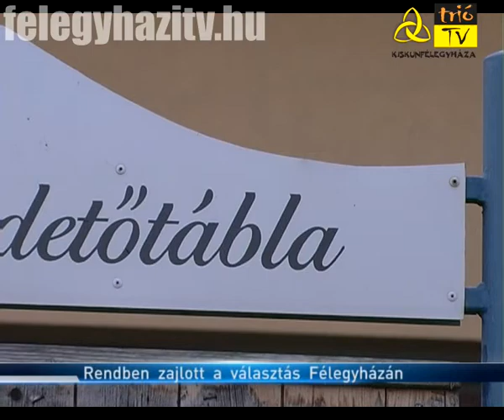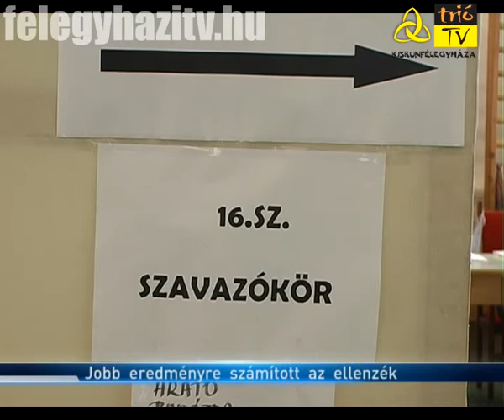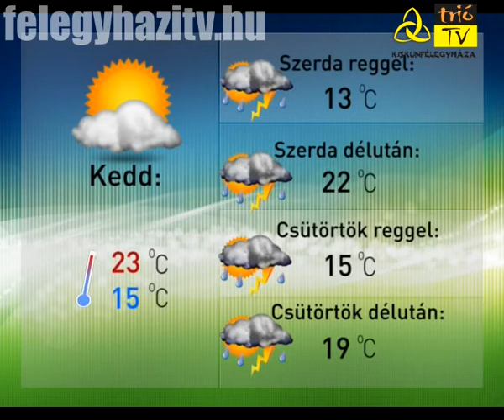Kiskun Krónika - 2014.10.13.